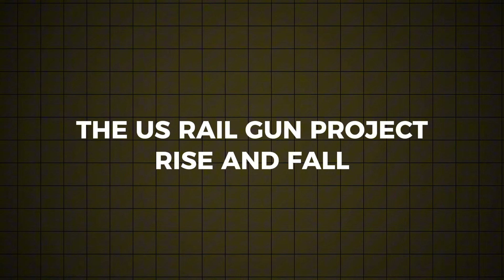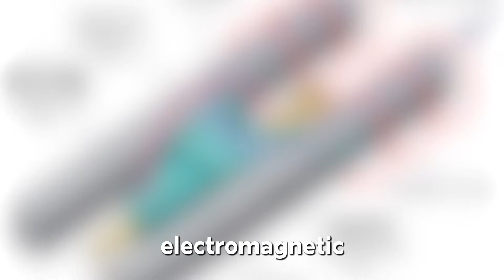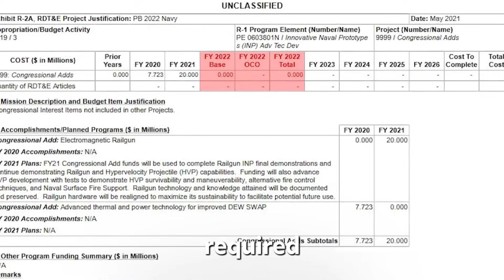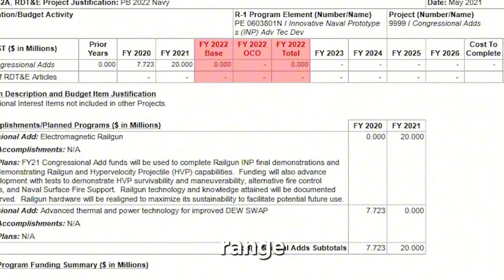Japan Revived This Scrapped U.S. Superweapon — And It Works!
Prepare to have your mind blown as we dive into one of the most shocking military turnarounds of the decade. The United States pioneered rail gun technology—only to shut it down after 17 years and half a billion dollars. But just when the world thought the rail gun was dead… Japan brought it back to life. And not only did they revive it—they made it work.

💥 The U.S. rail gun promised Mach 7 projectiles, cheap ammunition, and futuristic firepower, but crippling energy demands, rapid barrel wear, and budget cuts forced the Pentagon to shelve the superweapon. For years, it seemed like the dream of electromagnetic naval warfare had vanished.

🌊 Meanwhile, Japan quietly pushed forward, refining American concepts, solving engineering problems, and building a rail gun capable of firing over 120 shots at more than 6,500 feet per second—with almost no barrel damage. Their breakthrough sea trials stunned the global defense community, proving that the technology the U.S. abandoned… was absolutely achievable.

🚢 With testing now underway on the experimental ship JS Asuka, and plans to mount next-generation rail guns on future DDX destroyers, Japan is positioning itself at the forefront of electromagnetic warfare. And they’re not working alone—Germany and France have already joined the program, and Japan has openly invited American defense contractors back to the table.

🔥 Could this be the spark that forces the Pentagon to restart its rail gun program?
🔥 Will Congress fund a U.S.–Japan rail gun alliance?
🔥 And is this the beginning of a new multinational arms race built on electromagnetic weapons?

These stunning developments raise massive questions about the future of naval warfare, American strategy, and whether the U.S. is prepared to reclaim leadership on the battlefield of tomorrow—or watch its allies define it instead.

🔥 WATCH NOW to see how Japan revived a scrapped American superweapon—and why the U.S. may be forced to rejoin the race! 🔥

Imagine a projectile flying seven times faster than sound, a pure kinetic force. This video explores the concept of the **railgun**, a groundbreaking **military technology** that promises to redefine warfare. We examine the US's journey with the **electromagnetic railgun** project, which has since been discontinued, and contrast it with the ongoing momentum of the **japan railgun** development.

Could this **kinetic energy weapon** be the future of naval combat, or will it remain an elusive dream for **future naval warfare**? Join us as we dissect the implications of this advanced weapon system.

Imagine a projectile flying seven times faster than sound, a pure kinetic force. This video explores the concept of the **railgun**, a groundbreaking **military technology** that promises to redefine warfare. We examine the US's journey with the **electromagnetic railgun** project, which has since been discontinued, and contrast it with the ongoing momentum of the **japan railgun** development. Could this **kinetic energy weapon** be the future of naval combat, or will it remain an elusive dream for **future naval warfare**? Join us as we dissect the implications of this advanced weapon system.